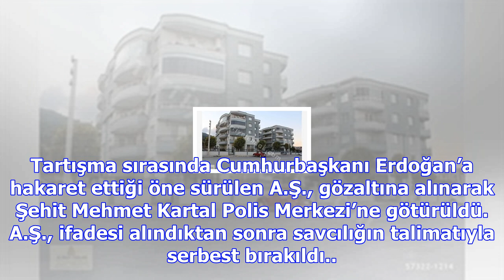Imam hatip ortaokulu müdürü cumhurbaşkanı'na hakaretten gözaltına alındı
Bölücek Mahallesi’nde, imam hatip ortaokulu müdürü A.Ş. otomobiliyle giderken hız sınırını aştığı ge...